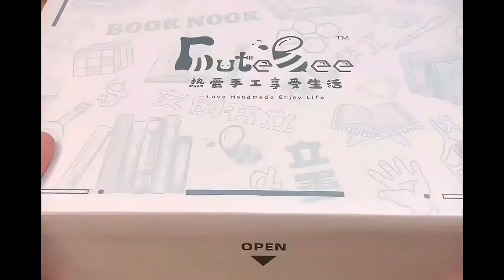Quick View | CUTEBEE DIY Booknook Kit (Magic Pharmacist)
Opening the door to the infinite reverie of human beings and immersing us in it to become a member of the magic world.

Welcome to CuteBee - who make works of art, offering you the joy and beauty of life within a tiny scale.
DIY book nook kit is the most well-known handcraft toy that our customers love. By creating different book nook kits, everyone can discover a variety of amazing stories behind each scene.
This channel will regularly make videos of miniatures like DIY dollhouses and book nooks.